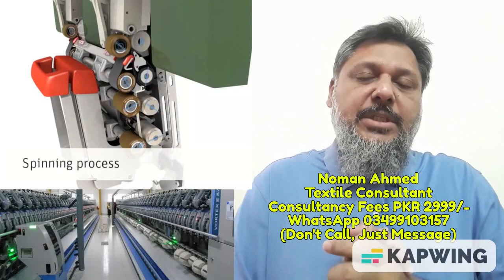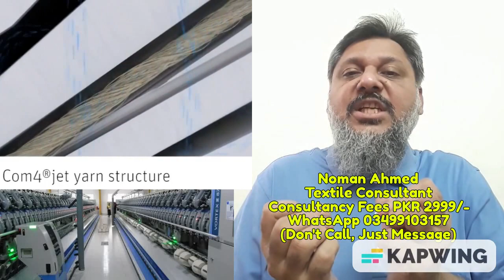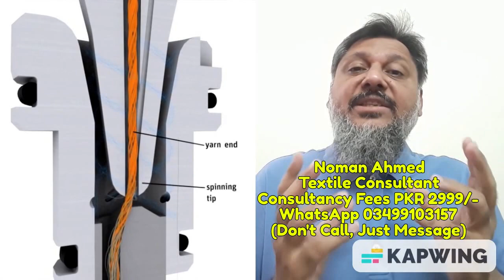Japanese AirJet Yarn Spinning Technology | Read Disclaimer statement in description of this video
In this video we have highlighted the difference of spinning of cotton fiber v/s polyester fiber and their usage in manufacturing of final product